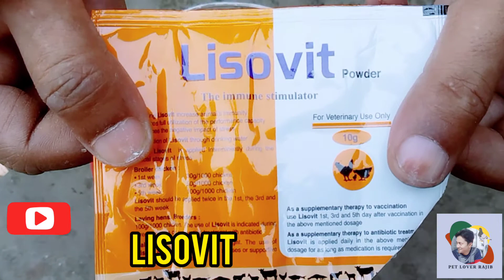আজকে আমার বউ আমার ভিডিও করে দিলো ভিডিও টা কেমন হয়েছে কমেন্ট করবেন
আসসালামু আলাইকুম 💮💮💮

আশা করি সবাই ভালো আছেন আর এই দোয়া ই আমার আজকের বিষয় টা হলো আজকে আমার বউ আমার ভিডিও করে দিলো ভিডিও টা কেমন হইছে একটু কমেন্ট করবেন ইনশাআল্লাহ
যা-ই হোক আমার বউ আমাকে সাপোর্ট করে আমি খুশি এবং আল্লাহর কাছে লাখ লাখ শুকুর
সবাই পুরো ভিডিও টা দেখবেন এবং লাইক কমেন্ট শেয়ার করবেন ইনশাআল্লাহ

যোগাযোগ  ০১৯১১৫১০৪৬৫